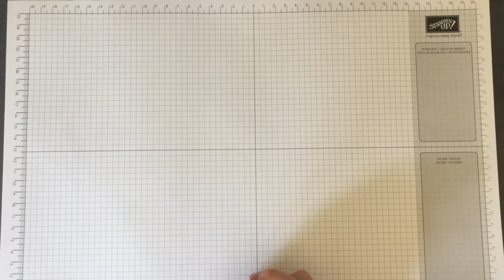Dag 11 papier31 2018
We gaan verder met kaart 2 en in deze video laat ik de Masking/Maskeren techniek zien op 2 verschillende manieren.